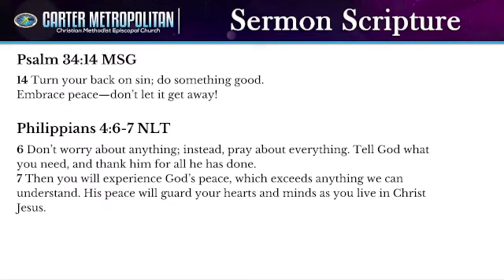October 15, 2023 | Psalm 34:14 MSG Philippians 4:6-7 NLT Pursue Peace Persistently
Rev. Dr. Valencia Ender